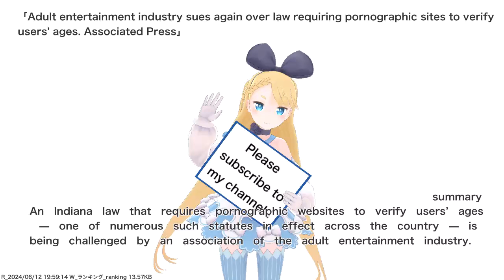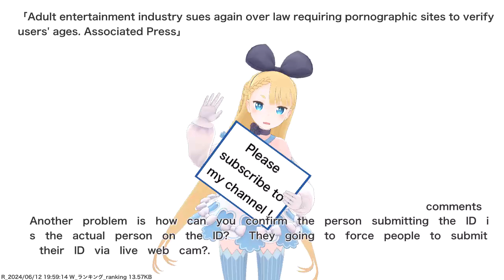Adult entertainment industry sues again over law requiring pornographic sites to verify users'...